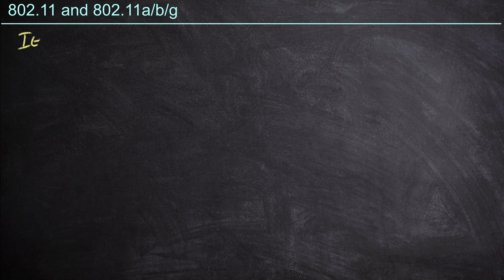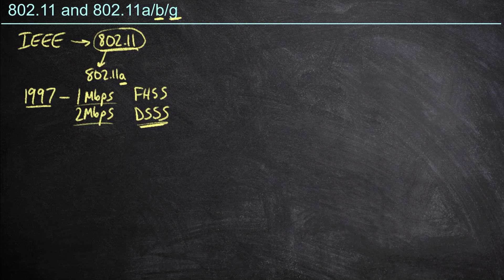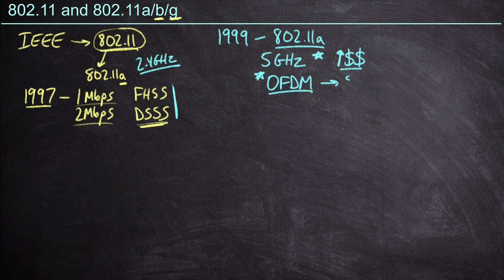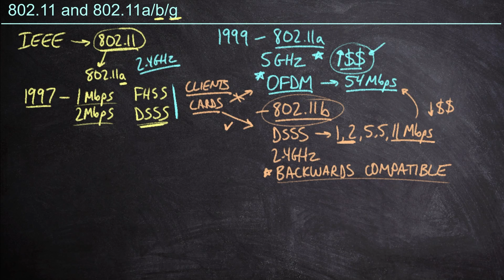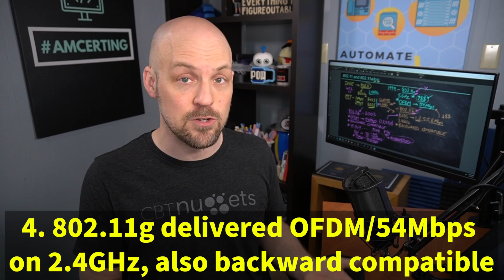What is 802.11 and 802.11a/b/g? The Evolution of Wi-Fi: Explained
CBT Nuggets trainer explores the original 802.11 specification, as well as the first series of enhancements, including 802.11a, 802.11b, and 802.11g.

For any network administrator whose career involves a focus on wireless technologies -- or may some day, Certified Wireless Network Administrator is the perfect certification. The CWNA cert is provided by Certified Wireless Network Professionals, and after taking the CWNA-108 exam, you'll know your way around every technology, device and problem a wireless network could throw at you.

For anyone who manages a wireless network, this wireless training course can be used for CWNA-108 exam prep, onboarding new network administrators, individual or team training plans, or as a reference resource.